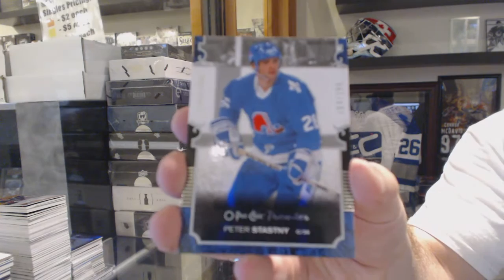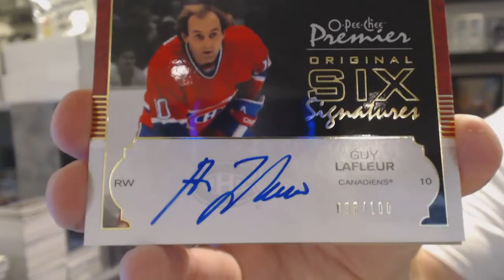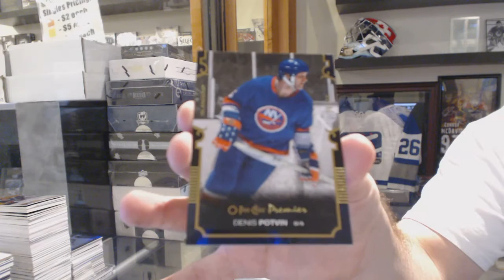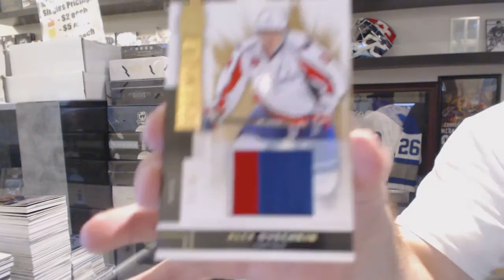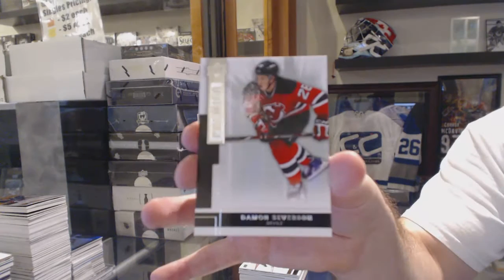07-08 UD OPC Premier & 14-15 UD OPC Premier Hockey Box Break - C&C GB #6103